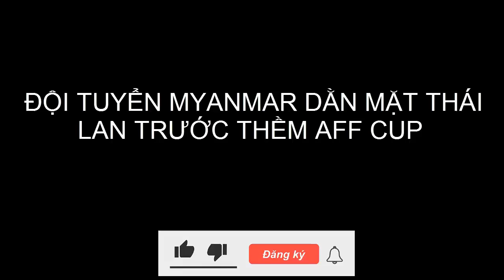ĐỘI TUYỂN MYANMAR DẰN MẶT THÁI LAN TRƯỚC THỀM AFF CUP | HOT HÔM NAY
Đội tuyển Myanmar thắng 8-0 CLB châu Âu, dằn mặt Thái Lan trước AFF Cup

ĐT Myanmar đã có màn chạy đà AFF Cup 2020 đáng chú ý khi thắng CLB Antalya Halspor của Thổ Nhĩ Kỳ với tỷ số 8-0.

Hướng đến AFF Cup 2020 diễn ra vào đầu tháng 12, Myanmar đã có chuyến tập huấn ở Thỗ Nhĩ Kỳ. Tại đây, Myanmar đã có 3 trận giao hữu với các CLB gồm Manavgat Belediyespor, Burundi và Antalya Halspor. Theo đó, Myanmar đã thắng 2-1 trước Manavgat Belediyespor vào ngày 10/11. Sau đó 4 ngày, Myanmar thua 1-2 trước Burundi. Đến hôm qua, đội bóng của Đông Nam Á đã thắng 8-0 trước Antalya Halspor, trong một thế trận được mô tả là áp đảo đối thủ hoàn toàn.

Đội tuyển Myanmar cũng chưa dừng lại ở quá trình chạy đà trước AFF Cup. Được biết vào ngày 25/11 tới, Myanmar còn đá giao hữu với Indonesia. HLV Antoine Hey kỳ vọng đội tuyển Myanmar có thể cạnh tranh một vé vào bán kết AFF Cup 2020. Ở giải đấu này, Myanmar nằm ở bảng A cùng Thái Lan, Philippines, Singapore và Đông Timor. Đối thủ cạnh tranh vé đi tiếp của Myanmar gồm có Thái Lan, Philippines và Singapore.

Ở một diễn biến khác, HLV Shin Tae Yong của Indonesia muốn nhập tịch 4 cầu thủ châu Âu để tham dự AFF Cup 2020 gồm có Sandy Walsh, Jordi Amat, Mees Hilgers, và Kevin Diks. Ông Shin cho rằng chỉ có cách đó mới giúp Indonesia lấy lại vị thế trước những đội bóng mạnh như Việt Nam và Thái Lan.

Tuy nhiên, đến thời điểm hiện tại LĐBĐ Indonesia vẫn chưa gửi văn bản chính thức nào tới Bộ Thanh niên và Thể thao Indonesia xoay quanh việc nhập tịch cầu thủ. Đó là lý do khiến Bộ trưởng Zainudin Amali cảm thấy không hài lòng khi truyền thông đã đưa tin rầm rộ, trong khi đội tuyển quốc gia lẫn các CLB đều không có đề nghị nào cả.